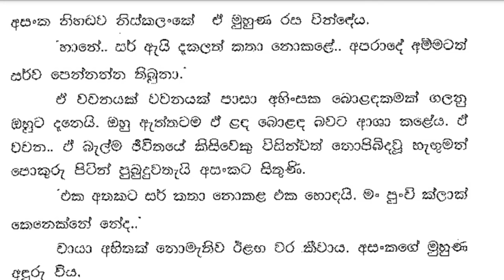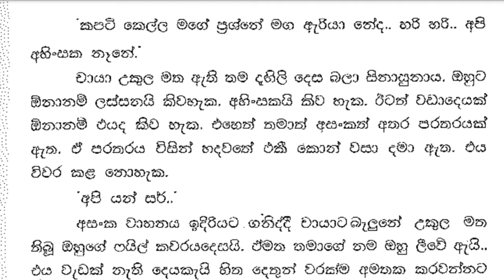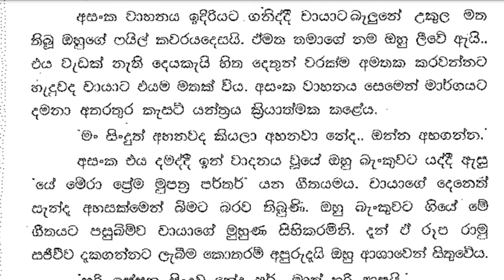😊 චායා - Chaya 23 ❤ | එහෙනම් මාවත් දාලා ඔයා මෙතනින් බැහැලා යන්න.. | Vish Novels | Sinhala Novels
කතාවෙන් බිඳක්: එහෙනම් මාවත් දාලා ඔයා මෙතනින් බැහැලා යන්න..
අසංකගේ ඒ කතාවට චායාගේ පපුවේ එක් කොනක් ඉරි ගියාක් බඳු විය. ඇය ඔහු දෙස බැලුවේ සමාව ඉල්ලන බැල්මෙනි.
යනවද.
ඔහු යළිත් ඇසුවේය.
චායා නැතැයි කියන්නට මෙන් හිස වැනුවාය.
වාහන තදබදය තව තවත් උග්‍ර වනවා නම් හොඳ යැයි අසංකට සිතුණි. එහෙත් චායා උන්නේ වාහනයෙන් බැස ගන්නට බැරුවය.

A bit of the story: Then leave me and get out of here..
One corner of Chaya's chest felt like a tear at Asanka's speech. She looked at him apologetically.
are you going
he asked again.
Chaya shook her head as if to say no.
Asankata thought that it would be better if the traffic congestion worsened. But Chaya was unable to get out of the vehicle.

Time Codes
0:00 - Intro
0:11 - Love Story
08:06 - End